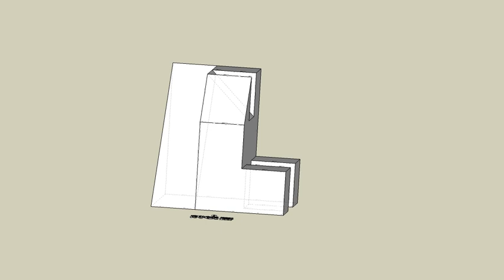育才出版測驗本第49頁第01題-等角圖展示